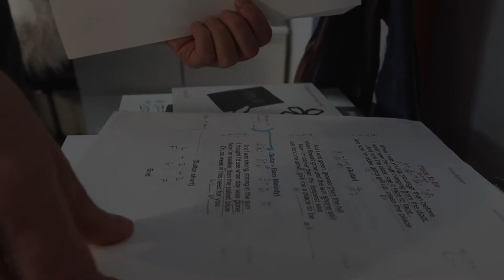Demian Dorelli - Lullaby for George (trailer)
Demian Dorelli, Lullaby for George
A short film by Summer Lytton Cobbold

Filmed on 5th May 2021 as part of the project for the Film, Photography & Media BA at Leeds University, UK